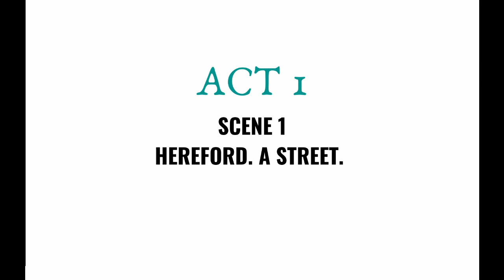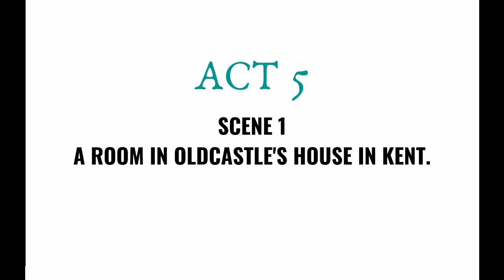The Shakespeare EtherGround: Sir John Oldcastle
The Shakespeare Underground has gone further … underground. Broadcast from undisclosed location(s). A huge thank you to these students from Ohio Wesleyan University, Otterbein University and The Ohio State University for taking on this project!
We appreciate your support during this difficult time and hope to see you in person soon.

TONIGHT’S PERFORMANCE: Sir John Oldcastle
Directed by: BRADFORD SADLER
Sir John Oldcastle - AARON EICHER
King Henry V - JOSH MARTIN
Harpoole - JASMINE LEW
The Bishop of Rochester - CASEY MERKEY
The Earl of Cambridge - MADELEINE NORTON
The Duke of Suffolk / Lady Oldcastle - MIKO HARPER
The Sheriff of Herefordshire - MAX HAUPT
The Parson of Wrotham - MARGARET R. WELSH
Doll, the Parson's Concubine - ALEX DOLPH
Lord Powis - AIDAN BEHRENS
Gough, Powis' Man / The Bishop's Summoner - MADELEINE VANRIPER
Lord Herbert / Old Man / Lord Warden - FIONA HANSEN
Davy, Herbert's Man / The Earl of Huntington - KORA DUVALL
The Mayor of Hereford / Lady Powis - BELLA HINTZMAN
Lord Scroop / Second Soldier - KALINA KOCH
First Judge / Chartres, the French Agent - CAMY DODD
Second Judge / First Soldier - NOAH GREEN
The Earl Gray - KARINA PRIMMER

Fill our a quick survey & be entered to win 2 reserved seats at our 2021 Schiller Season